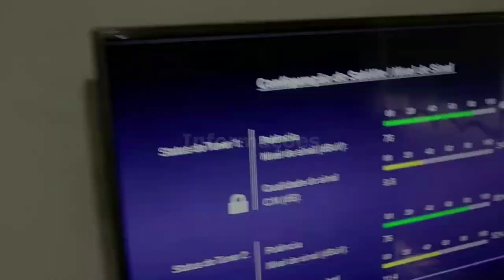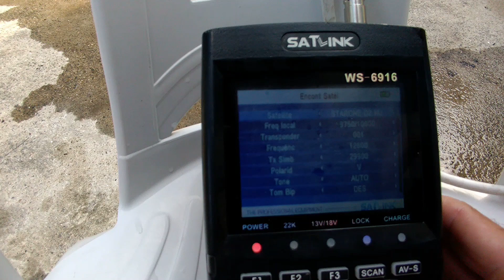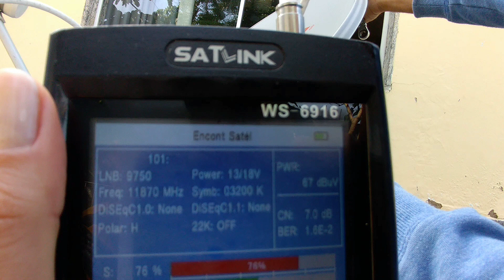Apontamento 63W Telstar 14R A Partir do StarOne D2 70w Em 3 Minutos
Sejam bem vindos ao canal AvaliandoTV!

Esse vídeo é para você que tem dificuldade em achar o estrela do sul 63w principalmente no SatLink WS-6916

Fica bem próximo ao StarOne D2/C2 70ºw Da Claro

Tps apontamento:
TP – 11710 V 03200 (DVB-S)
TP – 11593 H 30000 (DVB-S2 ACM)
LNB – 7 A 8 HORAS.

No SatLink WS-6916:
LNB 9750
FREQ 11870
SYMB 03200
POLARIDADE H
Sinal acima de 10db!